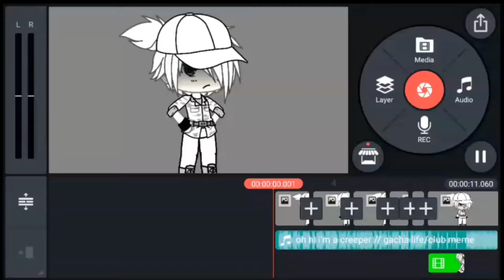White Blood Cell U-1146 glow up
U-1146 is hot. you can't deny. i think